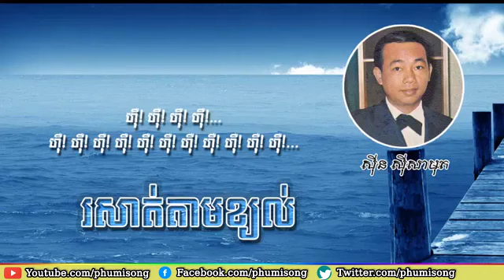បទ : រសាត់តាមខ្យល់ ច្រៀងដោយ អធិរាជសម្លេងមាស លោក សុិន សុីសាមុត!